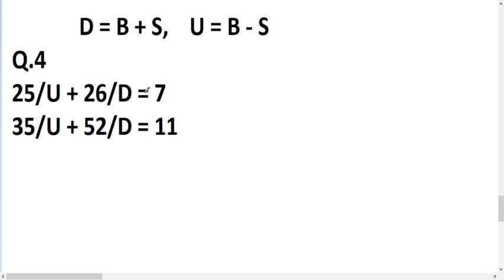Linear Equation -Short Tricks- Fastest Method for any Bank & Other Competitive Exams Best Approach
This video will provide time saving technique to solve Linear Equation for any government exam and help you to increase your overall attempts.
sbi po/clerk, ibps po/clerk, ibps rrb po/clerk, lic aao/assistant, sbi ja, rbi
If you have any doubts related to Bank Exam Reasoning and Quantitative Aptitude Pre or Mains Level, click a photo of doubt and share me and get your solution.
Bank Exam Doubts
You can also send photo of questions on this gmail account -
rbi assistant scorecard

banking and insurance exams
Puzzle, Sitting Arrangement, Data Interpretation, Quantitative Aptitude,
Bank exam questions, How to solve puzzles, DI, Caselet
bank exam maths tricks, bank exam maths questions and answers, how to crack bank exam in 2022, how to crack bank exam in first attempt, how to crack bank exam in 6 months/ 4 months/ 3 months.
Quantitative Aptitude Syllabus Reasoning Syllabus English Syllabus
Simplification/ Approximation Alphanumeric Series Reading Comprehension
Profit & Loss Directions Fill in the blanks
Mixtures & Alligations Logical Reasoning Cloze Test
Permutation, Combination & Probability Data Sufficiency Para jumbles
Work & Time Ranking & Order Vocabulary
Sequence & Series Alphabet Test Paragraph Completion
Simple Interest & Compound Interest Seating Arrangement Multiple Meaning /Error Spotting
Surds & Indices Coded Inequalities Sentence Completion
Mensuration – Cylinder, Cone, Sphere Puzzle Tenses Rules
Time & Distance Syllogism
Data Interpretation Blood Relations
Ratio & Proportion Coding-Decoding
Number Systems Input-Output
Percentage Tabulation